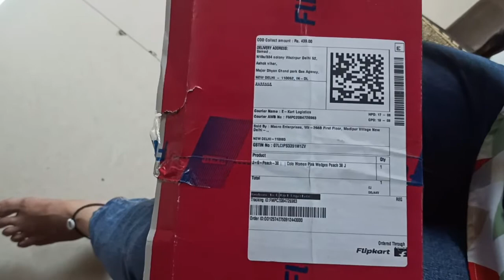Vlog. AAJ MUJHE MILA GIFT. YSS.. falak shaikh lifestyle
AAJ MUJHE MILA GIFT. YSS.. falak shaikh lifestyle